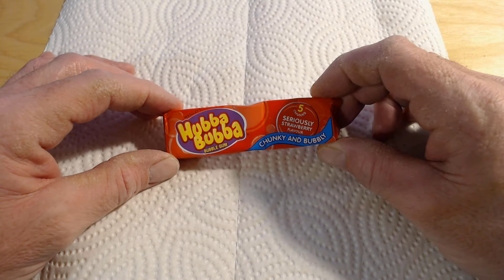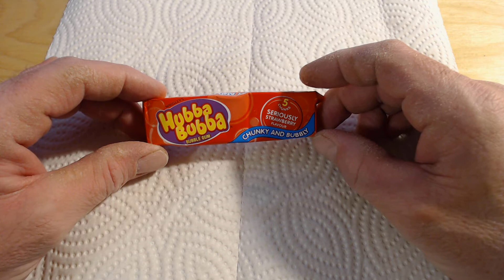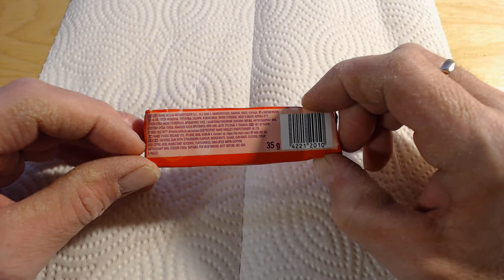The Bubblegum Diaries : Hubba Bubba Seriously Strawberry (UK)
Amazon Storefront...